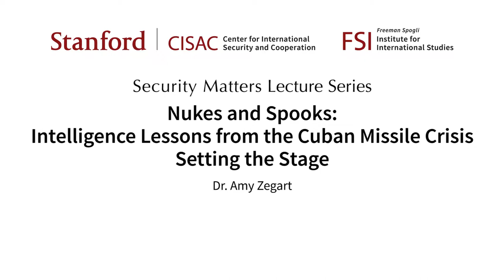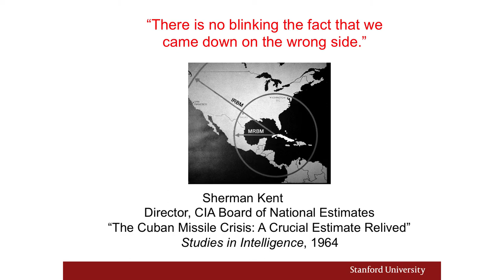Nukes and Spooks: Intelligence Lessons from the Cuban Missile Crisis: Setting the Stage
Image Credits (Images are for Educational and Non-Commercial Purposes Only):

Range of Soviet SS-4 medium-range ballistic missiles and SS-5 intermediate-range ballistic missiles, if launched from Cuba. CIA Center for Study of Intelligence: